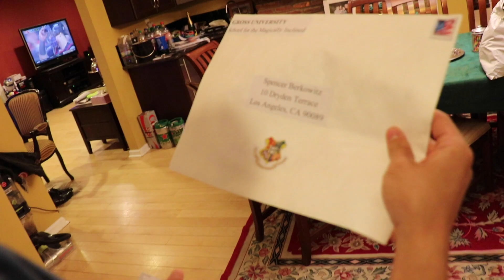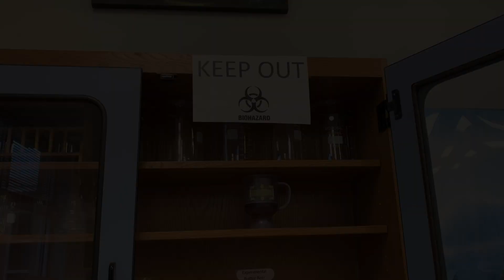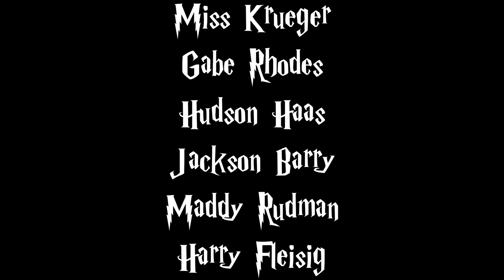Gifted (A Harry Potter Remake)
Spenny, a mentally challenged child is presented with gifts his parents don't appreciate. Suddenly jaundice, a well-known douchebag arrives and takes him on the journey of a lifetime. However, during Professor Schilp's class, Spenny and Herm get their hands on some pumpkin Lupin Juice. This is a big mistake as demonstrated by Gabe Rhodes.